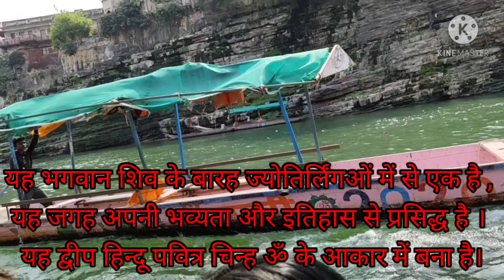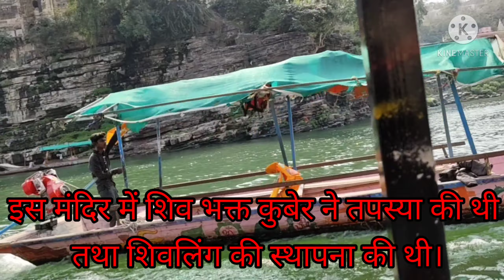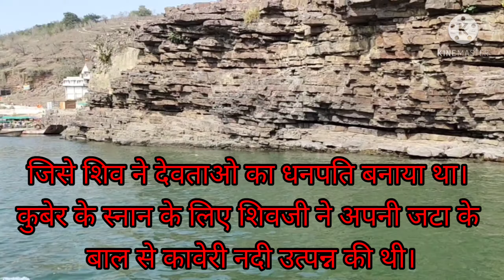Shri Omkareshwar Temple, Mandhata, Madhya Pradesh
Shri Omkareshwar Temple, Mandhata, (M.P.)
मनोहर गोपाल ब्रज सेवा संकीर्तन !

There are two main temples of Lord Shiva here, one dedicated to Omkareshwar located in the island and one to Mamaleshwar located on the south bank of Narmada River on the mainland. The Omkareshwar Temple is built in the Nagara style and is characterized by a lofty shikhara. A special feature of the location of Omkareshwar Temple is that the river Narmada branches into two and forms an island Mandhata or Shivapuri in the center.

Omkareshwar temple in Mandhata is located on an pranva shaped (shape like “ॐ”) island at Narmada. Mamaleshwar (ancient name Amareshwar) temple is located on the south coast. Both the temples are described as equal status. Both of these Shivlingas are considered as Jyotirlingas. 75 kms from Khandwa On Indore-Khandwa Highway This is a very ancient holy place for Hindus.

हिंदी भजन हिंदी के सॉन्ग भजन वृंदावन के भजन हिंदी सॉन्ग लेटेस्ट भजन न्यू भजन मीठे मीठे भजन कृष्णा के सुंदर भजन राधे राधे भजन
हिंदी पॉपुलर भजन ब्रज के गीत मीठे सुंदर गीत कृष्ण भजन सुंदर भजन न्यू भजन हिट भजन कृष्ण के हिट भजन

Hit - Bell Icon 🔔
धन्यवाद !
जय श्री कृष्ण ! जय श्री राधे !

MYTHOLOGICAL SERIES